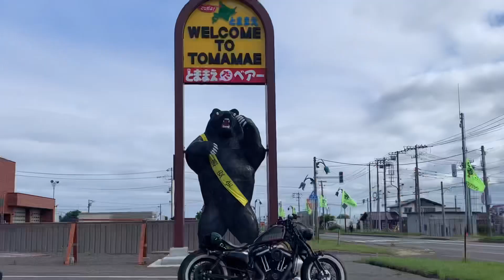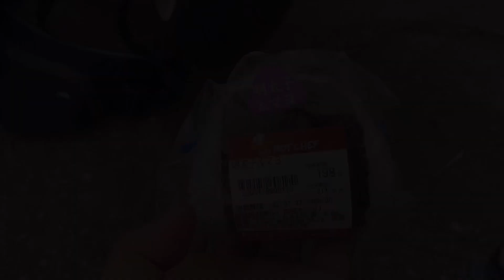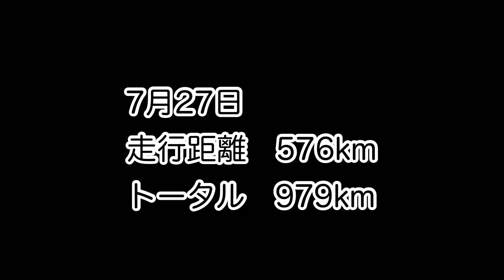ハーレー フォーティーエイト 北海道ツーリング 2022 夏 #02 最北端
皆さんお疲れ様です！83です
行ってきました5日間の北海道ツーリング
今回はついに日本最北端から一気に南下して旭川までの旅となります😁
どんな絶景が見られるか乞うご期待👍